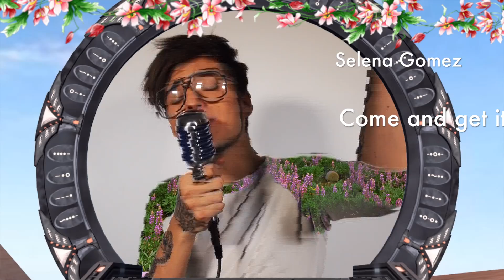Зарубежные песни о главном / From Russia with Love ♥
Amazon MP3

Roma Acorn's Bio:
Roma Acorn is a Russian YouTuber and electronic pop singer. Born in Moscow, Roma began posting YouTube videos in 2010 and released his first single, “Like”, in 2012. Since, Roma has released two additional singles, “Во Сне” (In A Dream) and “Интернет герой” (Internet Hero), his debut album titled "Зона свободного падения" (Free Fall Zone), and opened for Justin Bieber in Moscow and Saint Petersburg on Beiber’s 2013 Believe Tour. On this channel, you will find a variety of videos including vlogs, music, behind the scenes content, music videos, and more.